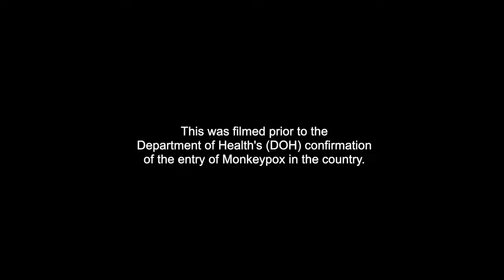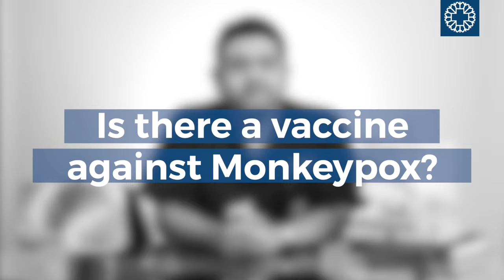All You Need to Know About Monkeypox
Stay alert and informed as early as now on all queries related to Monkeypox: from its manner of spreading to possible symptoms to look out for, and even contingency plans for what to do in case of exposure.

Infectious disease specialist and director of The Medical City Hospital Infection Control and Epidemiology Center Dr. Karl Henson sheds light on the frequently asked questions about Monkeypox.

The Medical City is ready to assist, should any of your Monkeypox concerns arise. Dial 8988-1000 or 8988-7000 ext. 6174 or 7876 to contact the TMC Emergency Medicine Department for help regarding any Monkeypox concerns.

Chapters
00:00 - Title
00:22 - What is Monkeypox?
00:52 - How does monkeypox spread?
01:33 - Who is at risk of catching monkeypox?
02:15 - How can I protect myself and others against monkeypox?
03:36 - Is there a vaccine against monkeypox?
04:43 - What are the symptoms of monkeypox?
07:00 - What should I do if I think I have monkeypox symptoms or have been exposed to someone who has monkeypox?
07:45 - What should I do to protect other people from getting infected?
09:09 - What is the treatment for people with monkeypox?
10:04 - Can people get seriously ill or die from monkeypox?